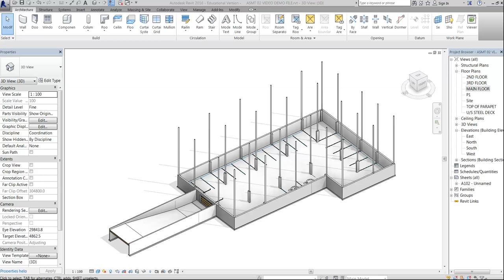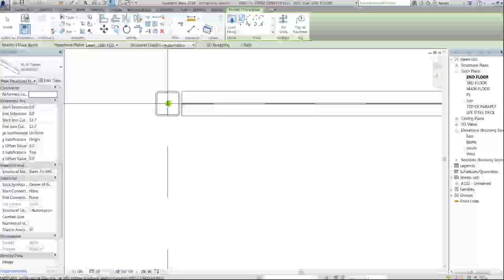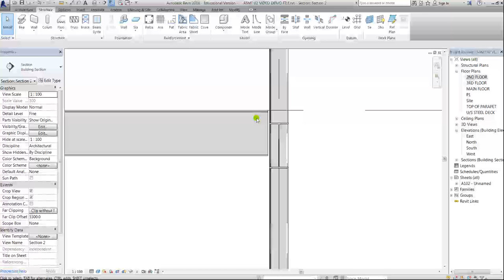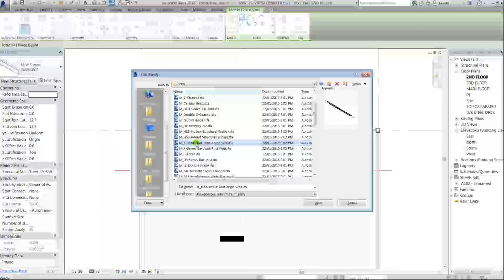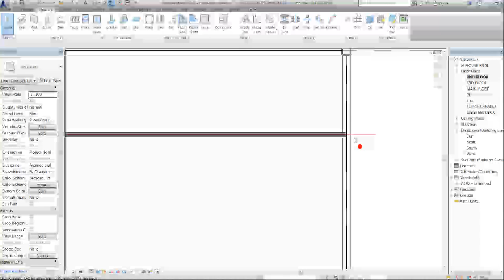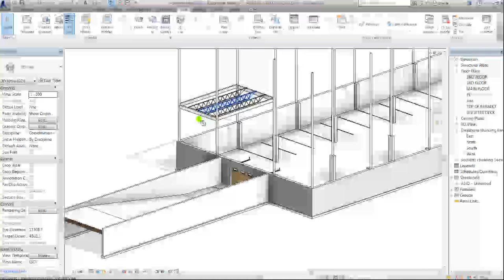REVIT OFFICE BUILDING Lesson 12 Beams & Joists